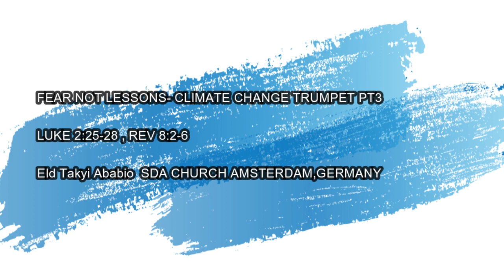CLIMATE CHANGE TRUMPET PT3 - ELD TAKYI ABABIO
YESUREBAtv